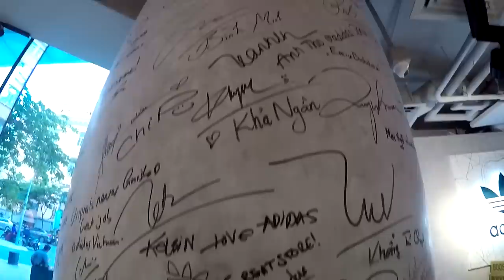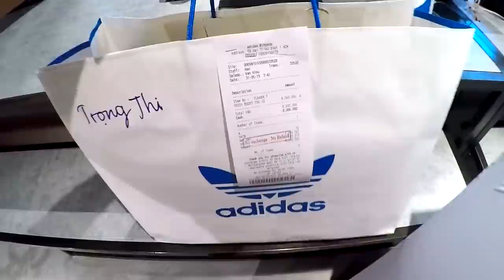Ghé adidas Bitexco mua giày adidas Yeezy 700 Boost để mang đi đá bóng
Đi mua giày adidas Yeezy 700 Boost nha anh em. mà giày này khá HOT nên ko bik có nên mang đi đá bóng hay không. Ahahahhaha

Nếu anh em thấy hay thì like và share đi nào.

Ghé adidas Bitexco mua giày Yeezy 700 Boost để đi đá bóng